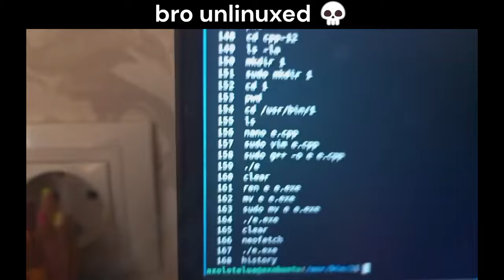bro unlinuxed 💀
you better stay on linuc

(he used kubuntu which is a flavor of ubuntu which is built upon Debian which is a linux distro so he used kubuntu)